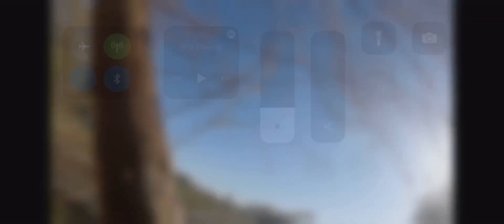Kill shot on a big Tom | very close range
I did this in a very safe location with no houses or people around so nobody get upset because this is a completely safe place.